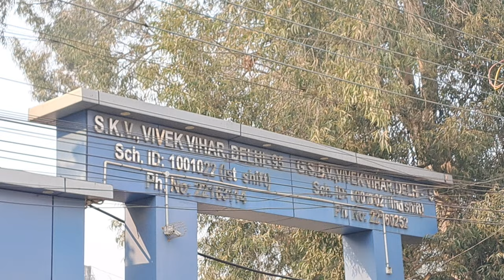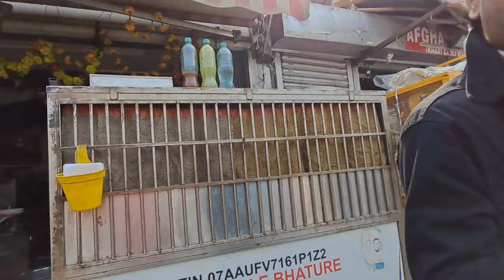DOST EMOTIONAL HO GAYA 🥲!!